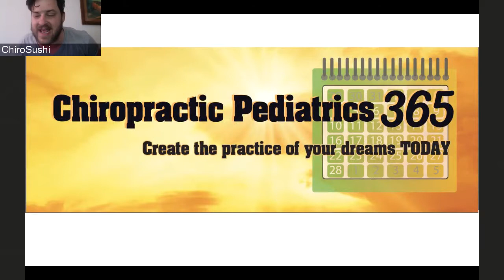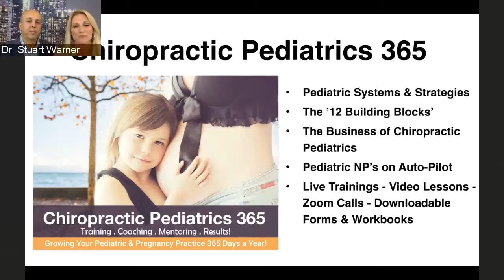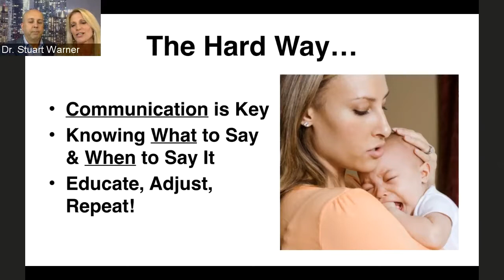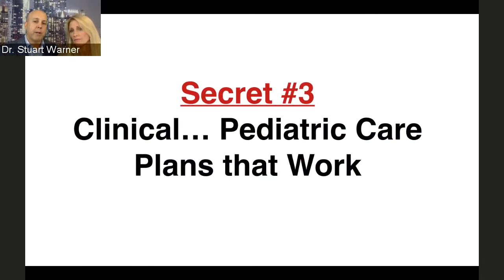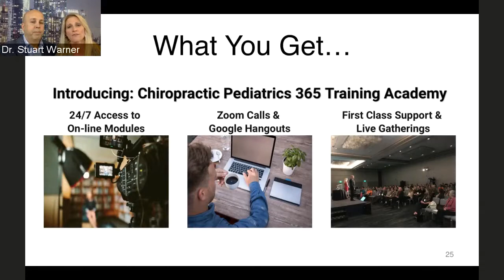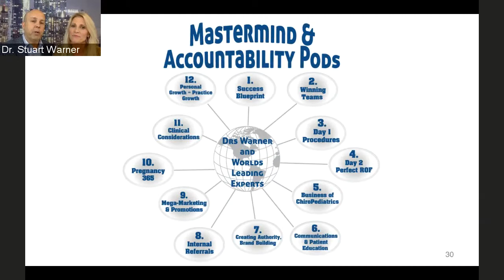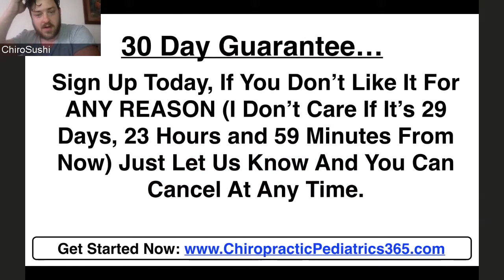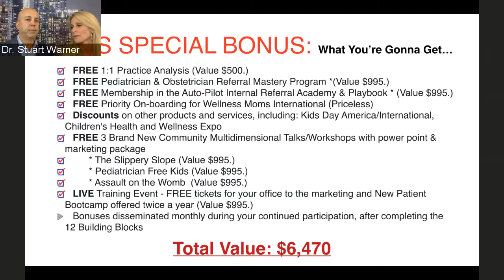Pediatric 365 Webinar